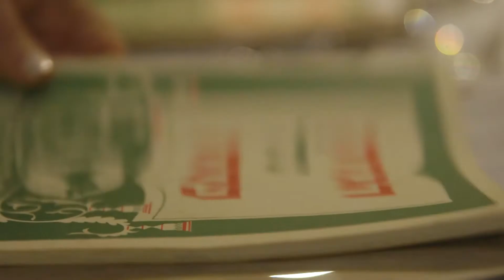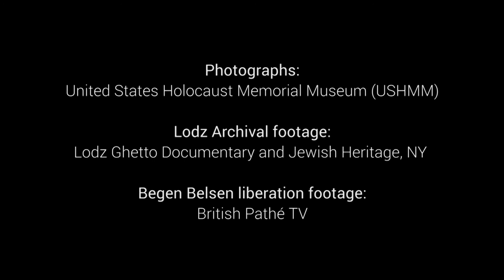Hiding and rescue during the Holocaust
Lotte Vidor was only 5 years old when war broke out. She spent a childhood feeling afraid and living in hiding. This is her story.